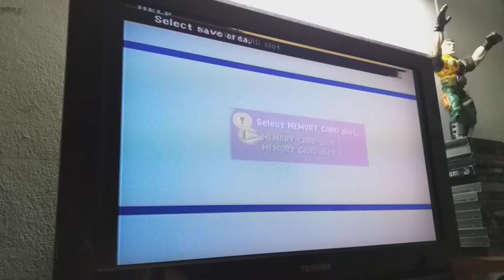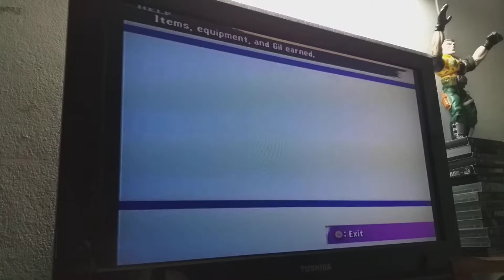ไฟนอล แฟนตาซี 10 เล่นps2 pt47